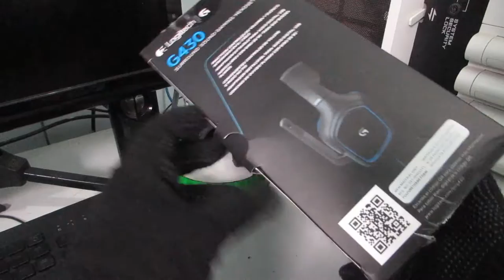Logitech G430 Gaming Analise & Review